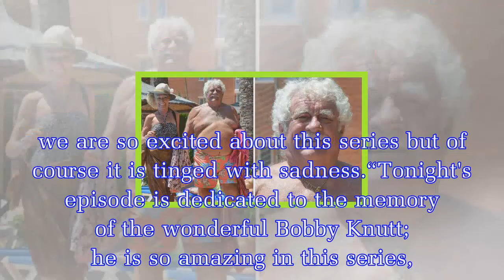Benidorm series 10: Bobby Knutt’s final TV appearance airs leaving viewers heartbroken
Bobby passed away at the age of 71 in September last year after spending his final years portraying the role of Ed Dawson in the ITV comedy.Fans took to social media to say goodbye to the late star fo